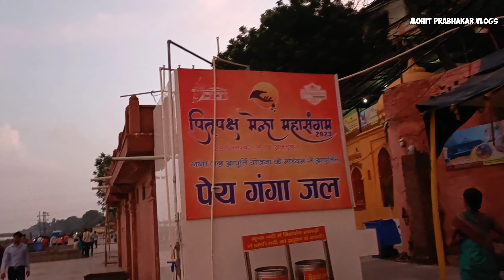पिंडदान || Pind Daan || Pit Mela || Pitripaksh Mela 2023 || Vishnupad Mandir || Gaya Ji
mohitprabhakarvlogs

Thanks For Being here, See You In Next Video 📸

Hello Friends,

This Is Mohit Prabhakar ,I am a Content Creator & Vlogger From Bihar India. I upload  high quality Videos in hindi...

I love To Explore Places all Over The World 🌍

Keep Supporting !